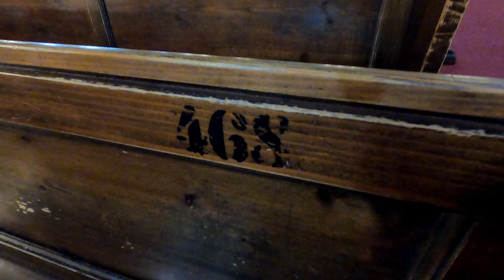Kościół Pokoju w Świdnicy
Obiekt wpisany na listę światowego dziedzictwa UNESCO. Największa barokowa świątynia w Europie.
W 17 wieku ewangelikom utrudniano wznoszenie własnych kościołów. Miały być wykonane z nietrwałych materiałów: gliny, słomy i drewna. Mimo tego kościół przetrwał do dziś.
Zwiedzaliśmy go w ramach wycieczki rowerowej po Dolnym Śląsku.